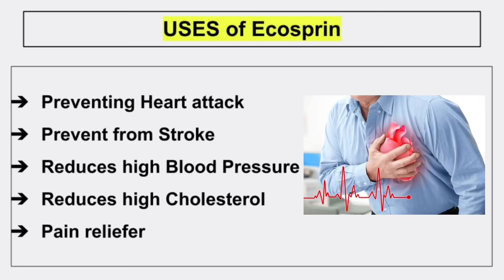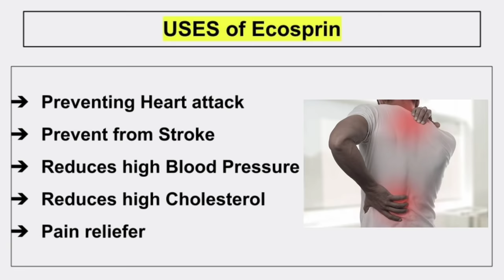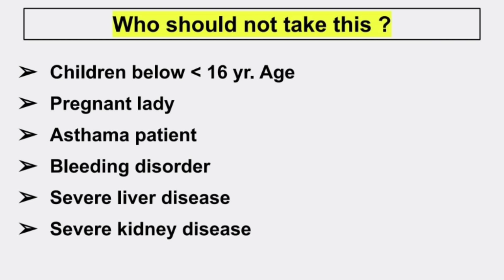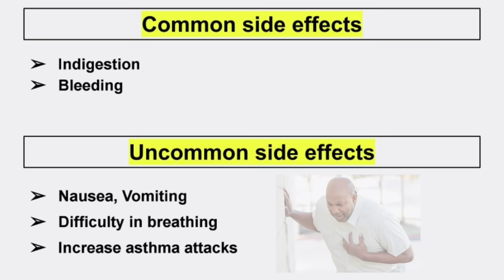Ecosprin 75 mg | Ecosprin tablet uses, doses, mechanism | Aspirin tablet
Ecosprin 75 mg | Ecosprin tablet uses, doses, mechanism | Aspirin tablet | Aspirin use |

Ecosprin comes in three doses,
Ecosprin 75 mg
Ecosprin 150 mg
Ecosprin 325 mg

Main content is ASPIRIN
Consult doctor before taking this medicine.

It mainly gives for preventing heart attack and stroke, then for lowering blood pressure and cholesterol levels

Time stamping:
00:00 | Ecosprin tablet
00:31 | Ecosprin uses
01:13 | Ecosprin-mechanism of action
01:37 | Ecosprin doses
02:16 | Who should not take ecosprin?
02:57 | Ecosprin side effects

Overdose can leads to nausea, vomiting, indigestion, bleeding, etc.